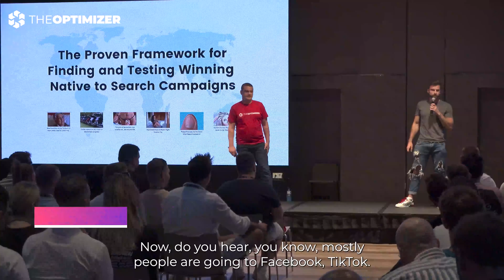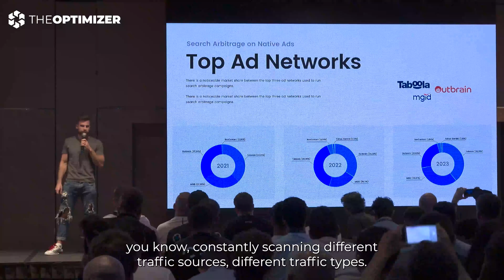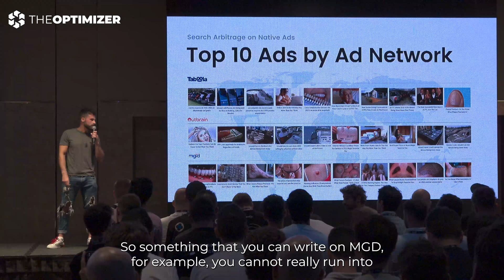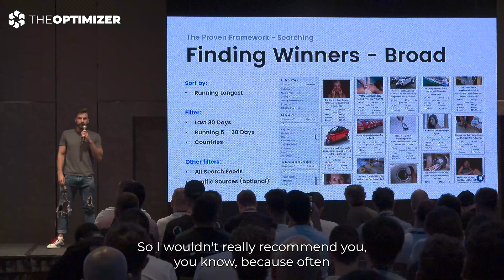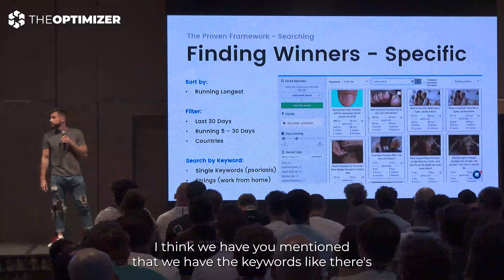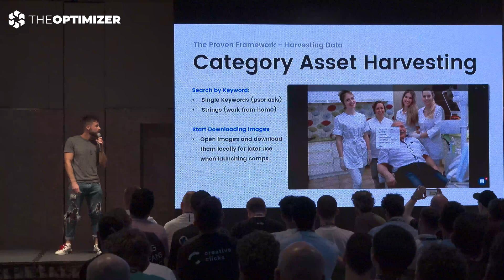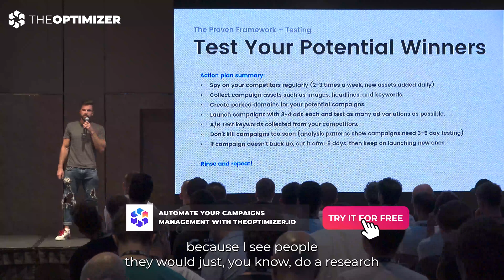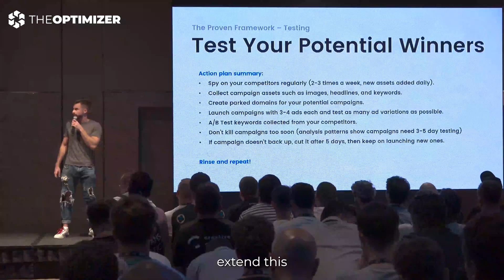Finding and Testing Winning Native-to-Search Campaigns | Search Arb Meetup 2023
📝 Copy Ziga's proven framework for finding and testing winning native-to-search campaigns using spy tools.

This presentation was held at the Search Arbitrage Meetup Barcelona 2023, hosted by TheOptimizer.io

TheOptimizer connects to all major ad networks, consolidating all campaign metrics in one place. It generates insightful and accurate reports based on which you can automate your entire campaign optimization process.

Using TheOptimizer.io you can:

🎯 Manage tens or hundreds of ad accounts from one dashboard.
💡 Analyze campaign performance trends using accurate statistics.
🚀 Launch multiple campaigns in bulk through the built-in campaign creator.
🛑 Automatically stop budget-draining ads and placements to avoid ad spend waste.
📈 Effortlessly scale campaigns adjusting budgets and bids on auto-pilot.